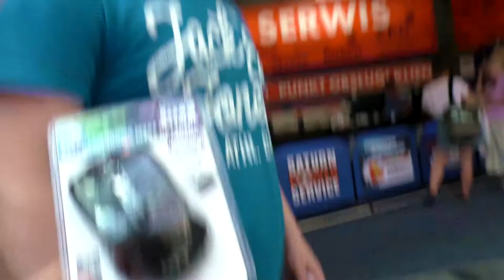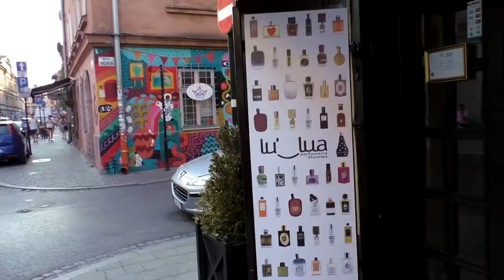POLAND | Vlog 109 - Bye Bye Warsaw and Hello Krakow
Travel Channel | Europe | Poland | Warsaw | Krakow | Backpacking

In this episode Mark and I are spending our last day in Warsaw and get everything ready for our trip to Krakow the next day. But before we leave we still need to buy the train tickets and also meet with Jule und Jonathan from "The Happy Choices". We spend a lovely evening together. A perfect end to our time in Warsaw.
Krakow, here we come!!! :)

Cheers
Susann and Mark

Silent Partner - 'Ether'